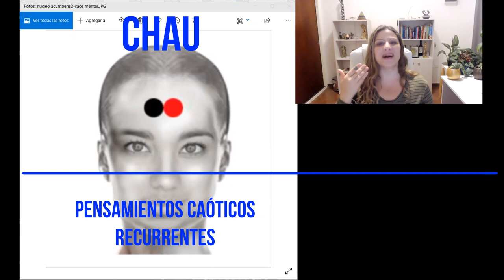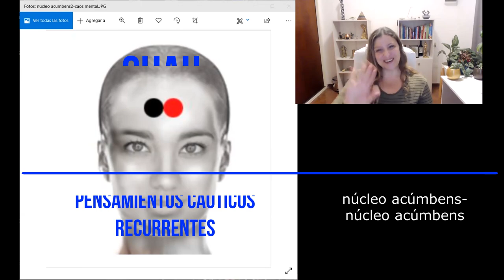¿PENSAMIENTOS CAÓTICOS RECURRENTES? Gabriela Lunari-Bioenergía Aurea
¿Tienes pensamientos caóticos de forma recurrente?, ¿te gustaría conocer una forma diferente de darle respuesta a la situación?
GABRIELA LUNARI, BIOENERGIA AUREA, CEBEAU Si te gustó el vídeo puedes apoyarme en solo 3 clicks:  ✔Suscríbete, ✔Activa la campana y dale ✔Like, de esta forma sencilla colaboras conmigo para que siga subiendo videos de tu interés.
1) Realiza una lista de tus problemas principales (físicos, mentales, anímicos, psicológicos, sociales, económicos, etc)
2) Ingresa a alguna de las siguientes Webs y selecciona la sesión que se ajuste a tus necesidades

En la adolescencia y temprana juventud me interesé e investigué conceptos relacionados a la simbología universal, su pragmática y lo arquetípico, e incursioné en estudios de metafísica y cábala. Me gradué como Profesora en Psicología y Ciencias de la Educación.

Investigué todo lo que tuve a mi alcance y llegué a comprender que al fin de cuentas, la esencia y fin último de las técnicas y metodologías de sanación es siempre muy similar: todas ellas pretenden alcanzar un orden, un equilibrio, un balance. Ese equilibrio perfecto o coherencia es la divinidad en cada uno de nosotros.

Temas: b.a., bioenergia aurea, gabriela lunari, cebeau, argentina, buenos aires, limpieza frecuencial, espiritualidad, consciencia, resultados, clave, el secreto, ley de atracción, 2021, motivación personal, coaching, autoayuda, salud, energia,  bioenergia, eleva frecuencia, crisis, documental, compañero de era, conferencia, terapia, poder, liderazgo, abundancia, dinero, ba, terapia, metodo, prosperidad, psicologia, bioenergía áurea, cebeau. escuela de bioenergia, escuela online, sanación bioenergética, medicina del futuro,